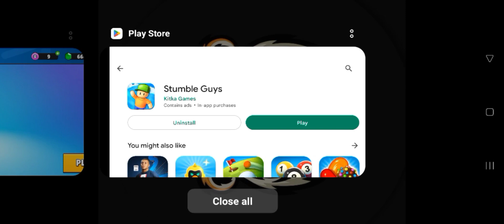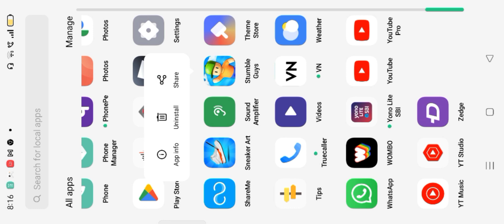HOW TO GET UNLIMITED CROWN IN STUMBLE GUYS| PART-2 👑